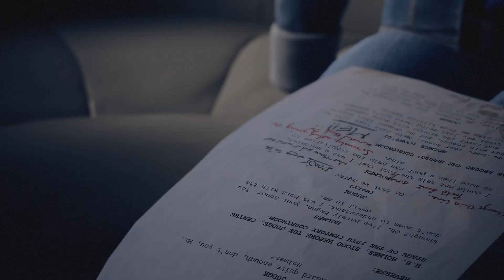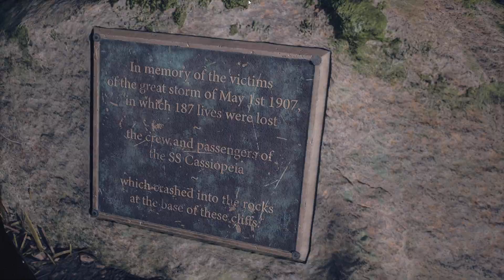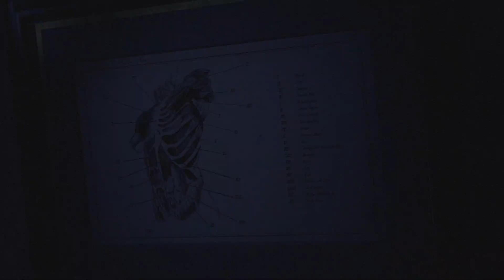THE DEVIL IN ME Gameplay Walkthrough Part 3(No Commentary)